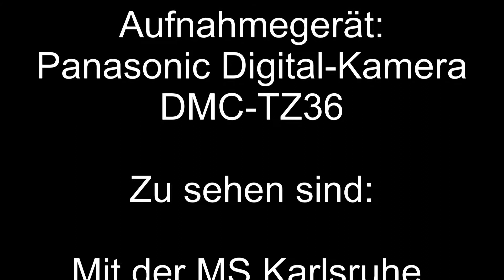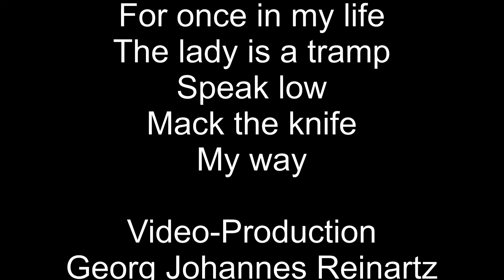Georg & Uschi Bodensee und Umgebung August 2014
Schifffahrt, Radfahren / Mtb und Besichtigungen